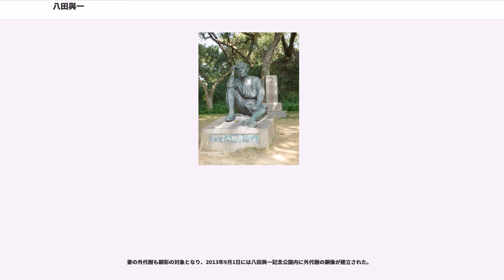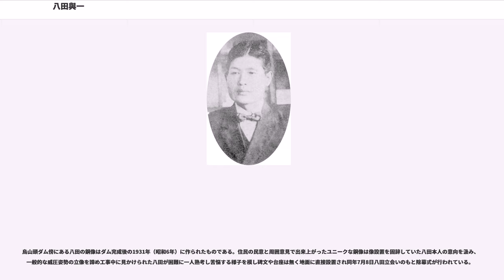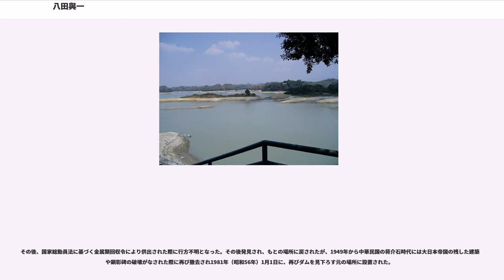八田與一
八田 與一（現在の字体では八田 与一、はった よいち、1886年（明治19年）2月21日 – 1942年（昭和17年）5月8日）は、日本の水利技術者。

1886年（明治19年）に石川県河北郡花園村（現在は金沢市今町）に生まれる。石川県尋常中学、第四高等学校（四高）を経て、1910年（明治43年）に東京帝国大学工学部土木科を卒業後、台湾総督府内務局土木課の技手として就職した。

台湾では初代民政長官であった後藤新平以来、マラリアなどの伝染病予防対策が重点的に採られ、八田も当初は衛生事業に従事し嘉義市・台南市・高雄市など、各都市の上下水道の整備を担当した。その後、発電・灌漑事業の部門に移った。1910年総督府土木部工務課で浜野弥四郎に仕えることになった。台南水道の事業で実地調査を共にするうちに八田は浜野から多くのことを学び、後述の嘉南大圳や烏山頭ダムにその経験が活かされることになった。1919年に浜野が離任で台湾を去ると、八田は台南水道に浜野の像を建立している。浜野像は戦時中の金属供出令で資材に流用されたが奇美実業創業者の許文龍により再制作、2005年に元の水源地に設置されている。

八田は28歳で、当時着工中であった桃園大圳の水利工事を一任されたがこれを成功させ、高い評価を受けた。当時の台湾は、まさに上述のインフラストラクチャー建設のまっただ中で、水利技術者には大いに腕の振るい甲斐のある舞台であった。31歳のときに故郷金沢の開業医で、後に石川県議なども務めた米村吉太郎の長女・外代樹(とよき)（当時16歳）と結婚した。

1918年（大正7年）、八田は台湾南部の嘉南平野の調査を行った。嘉義・台南両庁域も同平野の区域に入るほど、嘉南平野は台湾の中では広い面積を持っていたが、灌漑設備が不十分であるためにこの地域にある15万ヘクタールほどある田畑は常に旱魃の危険にさらされていた。そこで八田は民政長官下村海南の一任の下、官田渓の水をせき止め、さらに隧道を建設して曽文渓から水を引き込んでダムを建設する計画を上司に提出し、さらに精査したうえで国会に提出され、認められた。事業は受益者が「官田渓埤圳組合（のち嘉南大圳組合）」を結成して施行し、半額を国費で賄うこととなった。このため八田は国家公務員の立場を進んで捨て、この組合付き技師となり、1920年（大正9年）から1930年（昭和5年）まで、完成に至るまで工事を指揮した。そして総工費5,400万円を要した工事は、満水面積1000ha、有効貯水量1億5,000万mの大貯水池・烏山頭ダムとして完成し、また水路も嘉南平野一帯に16,000kmにわたって細かくはりめぐらされた。この水利設備全体が嘉南大圳（かなんたいしゅう）と呼ばれている。ダム建設に際して作業員の福利厚生を充実させるため宿舎・学校・病院なども建設した。爆発事故の翌年には関東大震災が起こり予算削減の為に作業員を解雇しなければならなかった。八田は、有能な者はすぐに再就職できるであろうと考え、有能な者から解雇する一方で再就職先の世話もした。

2000年代以降も烏山頭ダムは嘉南平野を潤しているが、その大きな役割を今はに譲っている。この曽文渓ダムは1973年に完成したダムで、建設の計画自体も八田によるものであった。また、八田の採った粘土・砂・礫を使用したセミ・ハイドロリックフィル工法（コンクリートをほとんど使用しない）という手法によりダム内に土砂が溜まりにくくなっており、近年これと同時期に作られたダムが機能不全に陥っていく中で、しっかりと稼動している。烏山頭ダムは公園として整備され、八田の銅像と墓が中にある。また、八田を顕彰する記念館も併設されている。

1939年（昭和14年）、八田は台湾総督府に復帰し、勅任技師として台湾の産業計画の策定などに従事した。また対岸の福建省主席の陳儀の招聘を受け、開発について諮問を受けるなどしている。

太平洋戦争中の1942年（昭和17年）5月、陸軍の命令によって3人の部下と共に客船大洋丸に乗船した八田は、フィリピンの綿作灌漑調査のため広島県宇品港で乗船、出港したがその途中、大洋丸が五島列島付近でアメリカ海軍の潜水艦グレナディアーの雷撃で撃沈され、八田も巻き込まれて死亡した。八田の遺体は対馬海流に乗って山口県萩市沖に漂着し、萩の漁師によって引き揚げられたと伝えられる...